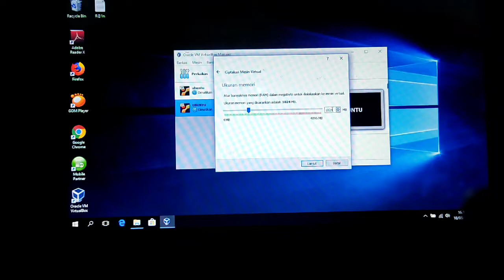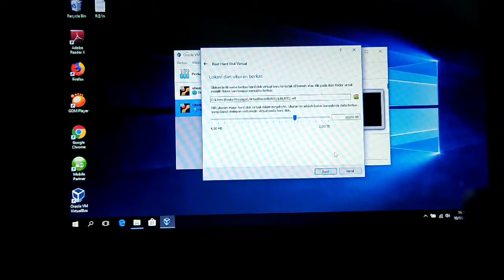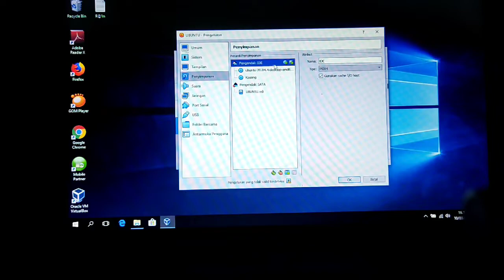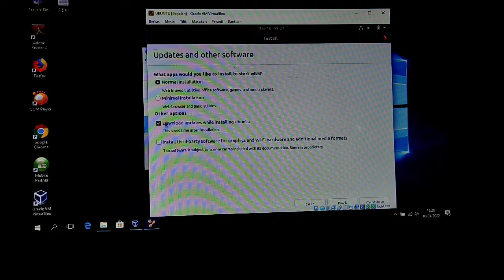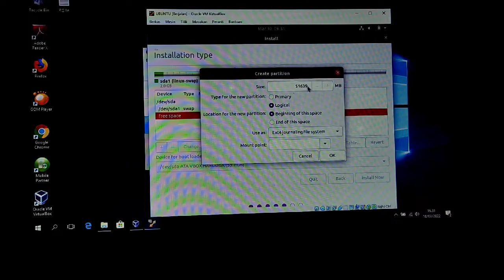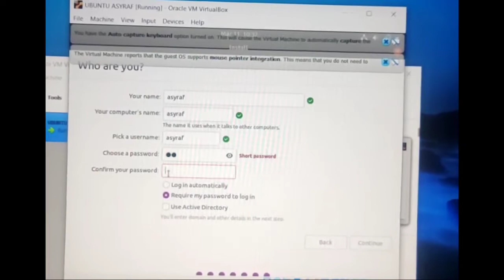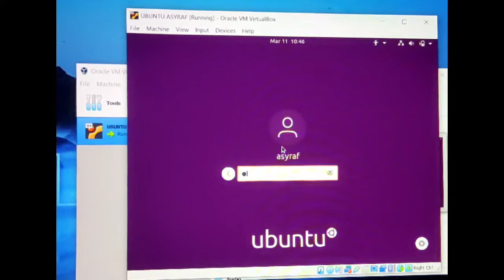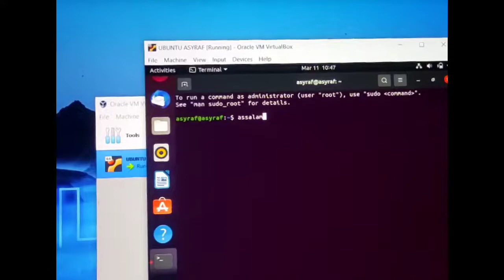Cara instal Ubuntu menggunakan virtual box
Nama: Asyraf Zainul Ramadan
Nim:2204003